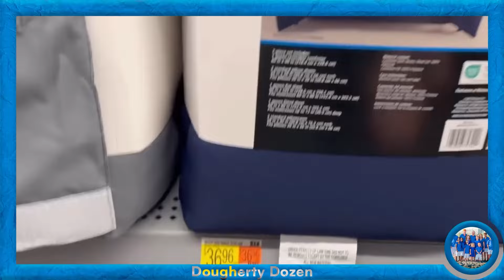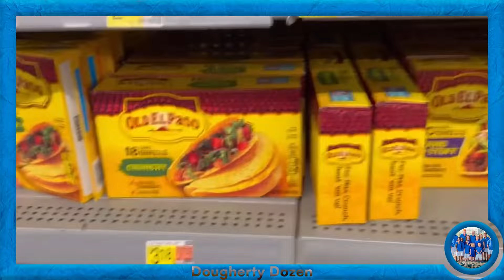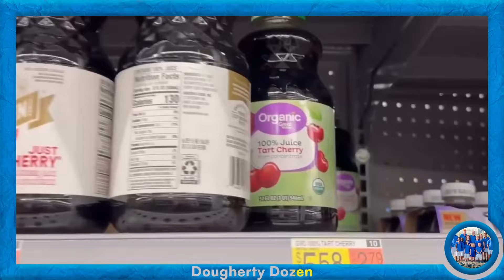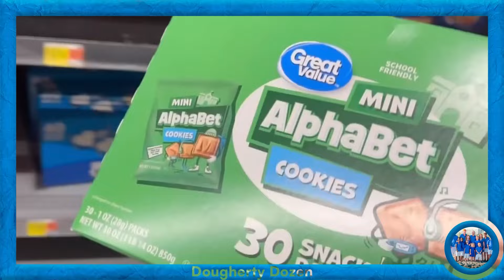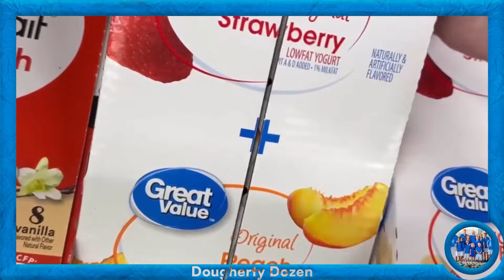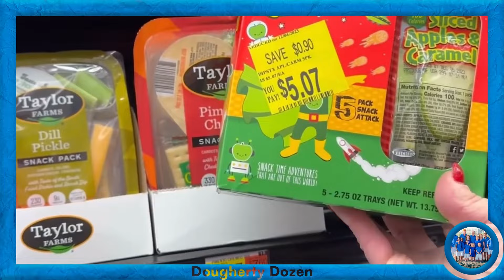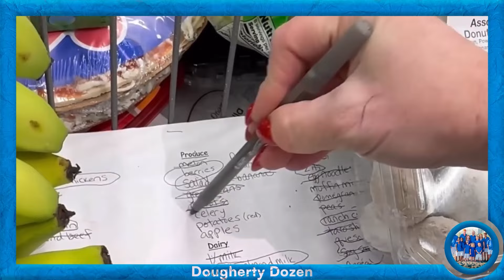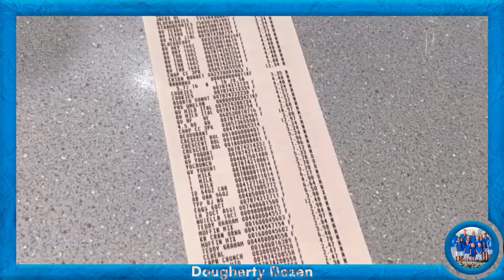FAMILY OF 13 WALMART HAUL - COMPILATION